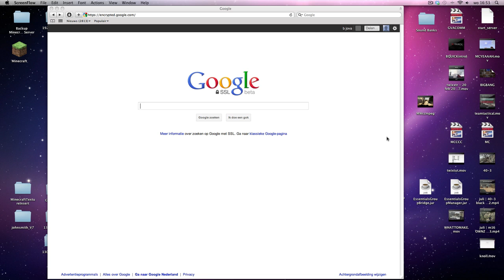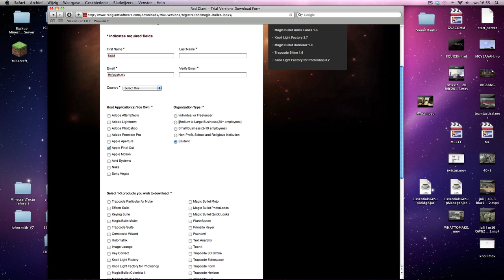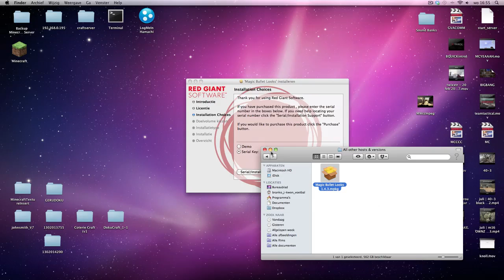How To Get Magic Bullet Looks - FOR FREE! - Final Cut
The much requested tutorial is finally here. This video will show you how to get MBL for free! Enjoy. :]